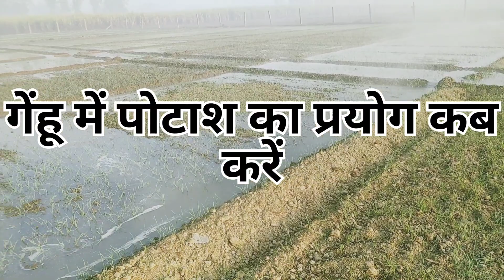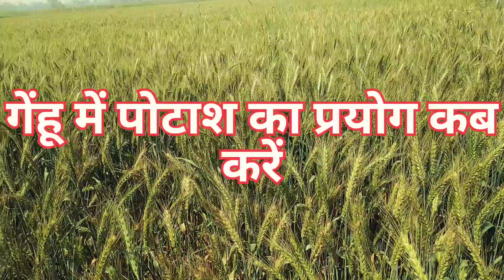गेंहू में पोटाश का प्रयोग कब करें.Gehu me potash ka prayog kab karen.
गेहूं में पोटाश का प्रयोग कब करें
इस वीडियो के माध्यम से आप जानेंगे कि गेहूं में पोटाश की मात्रा कितनी डालनी चाहिए और कब डालनी चाहिए घुलनशील पोटाश से गेहूं में कितना लाभ होता है
गेहूं में पोटाश कब डालें
गेहूं में पोटाश कैसे डालें
गेहूं में पोटाश
पोटाश का प्रयोग कब करें
गेहूं में पोटाश के फायदे
गेहूं में पोटाश का प्रयोग करें

rkvillagefriend # गेहूं में पोटाश प्रयोग#gehu # पोटाश